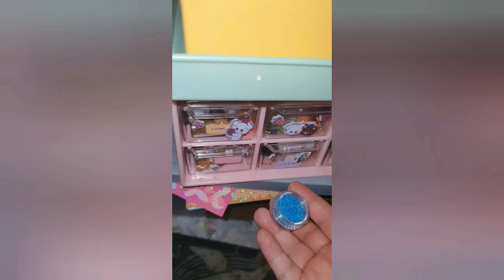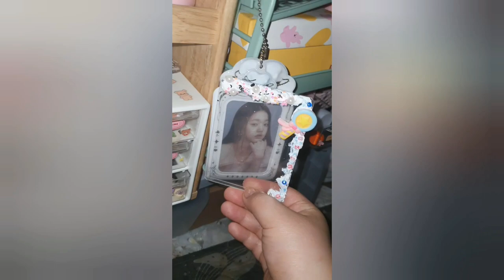시작은 좋았으나 갈수록 귀찮아진 데코덴